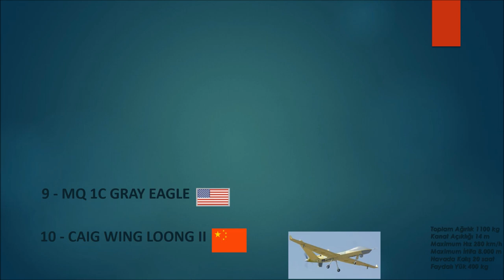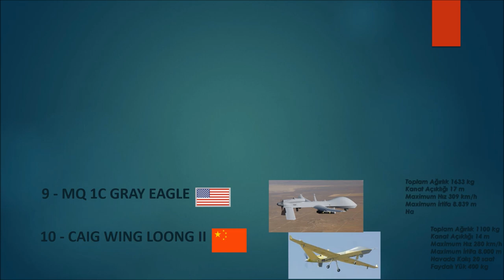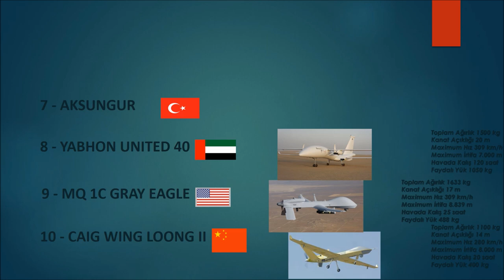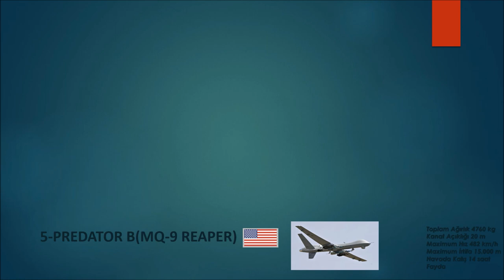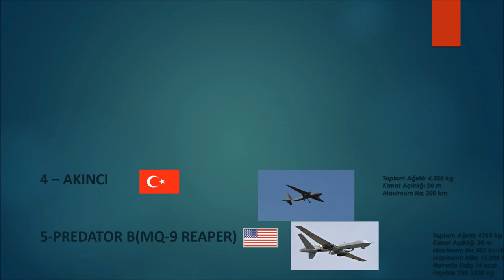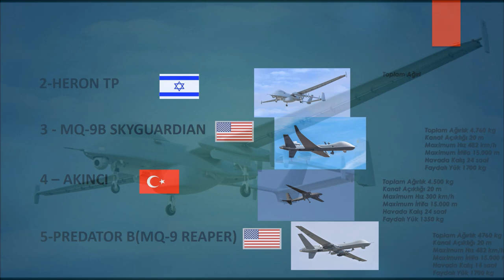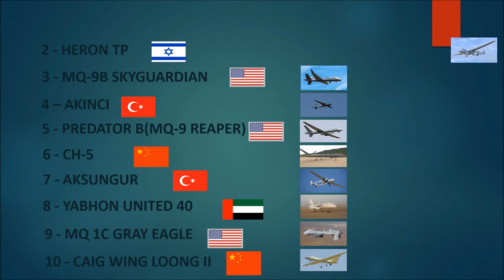DÜNYANIN EN İYİ 10 ASKERİ İNSANSIZ HAVA ARACI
Dünyanın en iyi 10 askeri insansız hava aracını sizin için derledik.
İyi seyirler.

En iyi insansiz hava aracı
Dünyanın en iyi 10 askeri insansız hava aracı
İha
Siha
En iyi 10 siha
En iyi 10 iha
Askeri insansız hava aracı
Askeri drone
Savunma sanayi
Akıncı iha